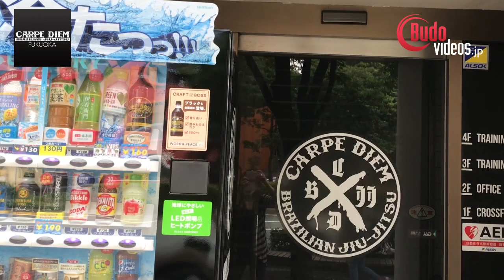Budo EriのBJJ道場巡り エピソード2: CARPE DIEM 福岡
総合格闘技やブラジリアン柔術でも現役の選手、そしてCARPE DIEM 福岡の代表でもある田村ヒビキ先生に「クローズドガードからのパスガード」と「ニーシールドに対するパス」の２つのテクニックを教えて頂きました。
田村先生のインタビューも必見です！

カルペディエムブラジリアン柔術福岡は、福岡博多にてブラジリアン柔術、キックボクシング、MMA、クロスフィットなど格闘技とフィットネスを融合したスポーツジムです！
〒812-0039 福岡県福岡市博多区冷泉町１０−２６